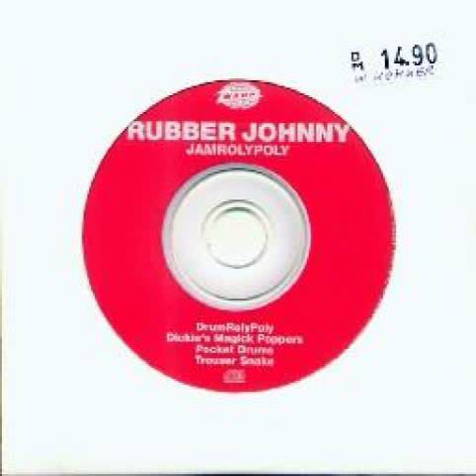Rubber Johnny - Drumrolypoly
"Drumrolypoly" by Rubber Johnny from Jamrolypoly [Warp, 1997]. This is an alias of JP Buckle.